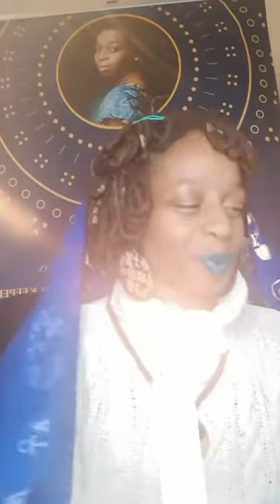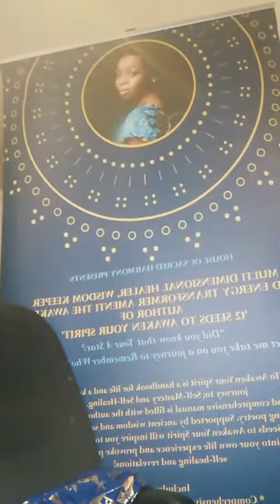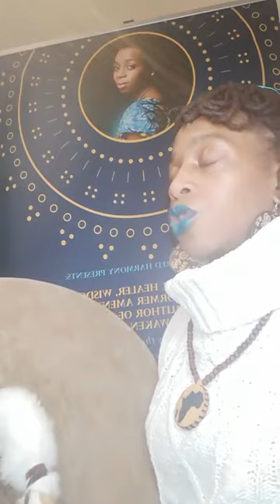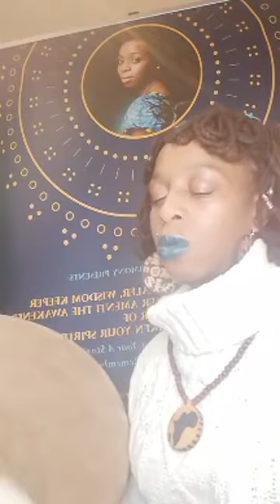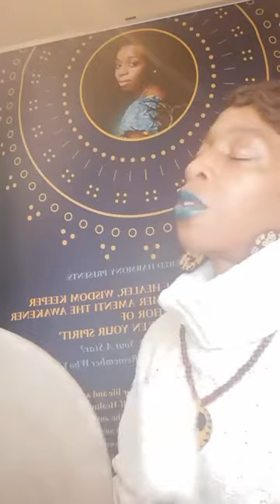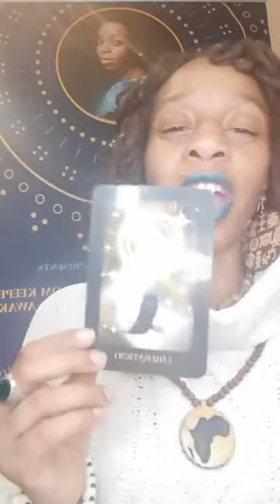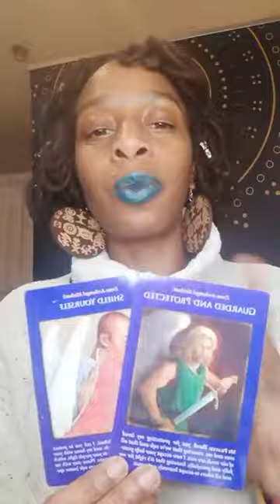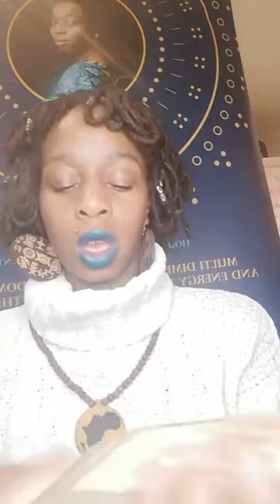Live Equinox Gathering & Earth/Humanity Healing Meditation| Cellular Healing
In this FB Live, Amenti hosts an online gathering and to help celebrate the Begining of Spring and bring healing to the planet and humanity through a powerful shamanic meditation.

Journey into the depths of Mother Earth
Activate your Earth Start Chakra
DNA Upgrade
Cellular Healing
Earth Grid Healing

And More!